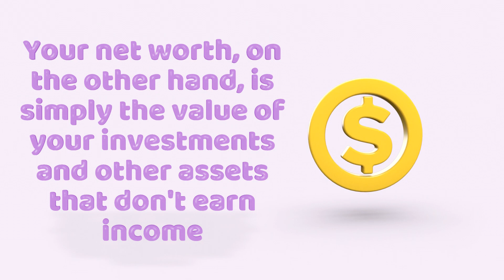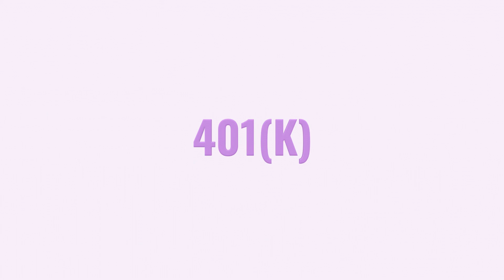Financial Freedom by Grant Sabatier Part1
Financial Freedom by Grant Sabatier Get a clear view of your current financial state
In this video, we'll explore ways to achieve financial freedom, as presented by Grant Sabatier. The first step to achieving financial freedom is having a clear view of your financial state. By knowing exactly where your money is going and how much you have, you can make informed decisions about managing your finances in the future. Sabatier offers valuable insights on how to gain control of your finances and ultimately achieve financial independence. Whether you're just starting or looking to take your financial game to the next level, this video has something for everyone. So tune in and learn how to take control of your money and achieve the financial freedom you deserve.